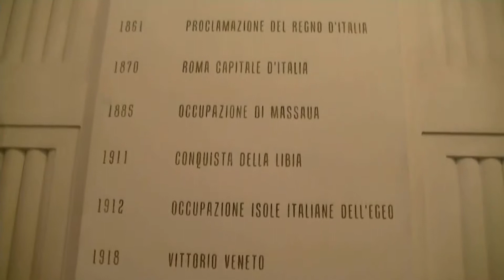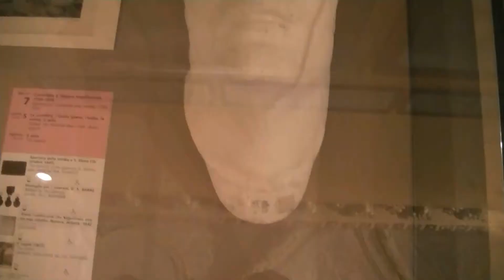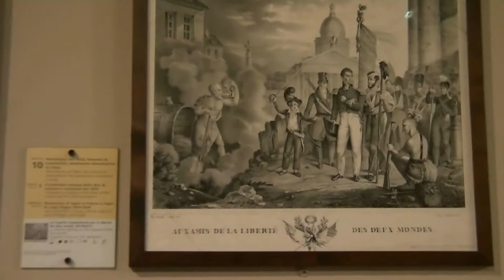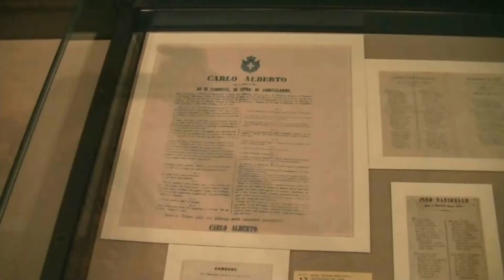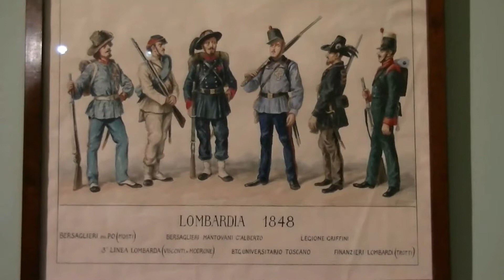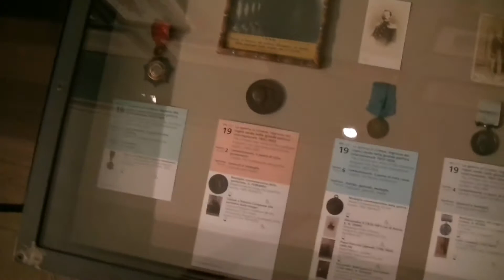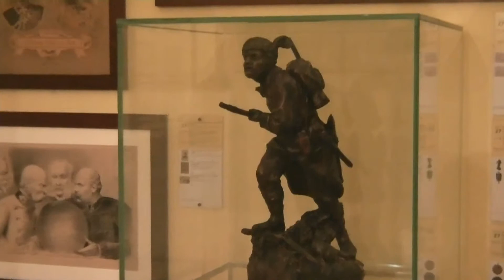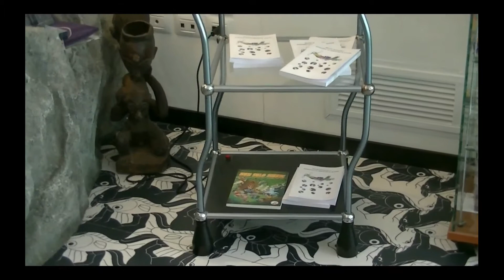Vida History - Palazzo Carignano Torino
Prima puntata di Vida History, dedicata al Museo Nazionale del Risorgimento Italiano nel Palazzo Carignano di Torino!!